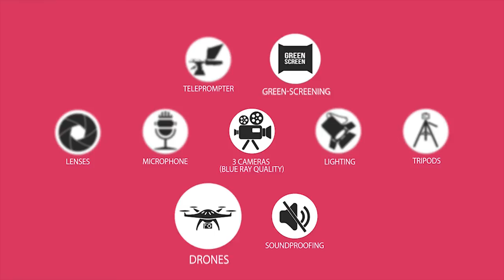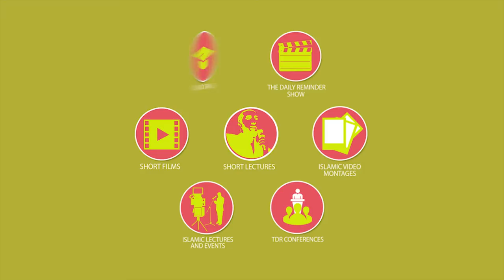TDR Network - Help Us Setup A New Dawah Video Studio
Help the TDR Team to take this epic Dawah endeavor to the next level - Sponsor the state of the art Islamic video studio and help us realize the dream of delivering the message of Islam in the most creative way possible!

Our main costs include:

3 Cameras - Blue Ray Quality (4K)
Microphones
Lighting
Lenses
Tripods
Teleprompters
Soundproofing, green-screening, setting up the studio, etc.
Drones
Loaded PC systems – with 4K retina display
Live mixing tools.

The studio will be used to record:

Short lectures - We will be hosting popular Islamic speakers from all around the world.
Short films - We will be making revolutionary short films.
Islamic video montages.
The Daily Reminder Show - This show will be broadcasted on many different Islamic and conventional TV channels from all around the world and will be viewed by millions of people overtime.
Islamic lectures and events.
TDR Conferences.
Islamic courses.

The above productions will be available online in instant video and in downloadable formats, in many different languages, and will be accessible from desktop as well as mobile devices (via our app), in addition to being broadcasted on TV channels.

Our Policy: 100% of your donations will be used to cover our costs.

JazakAllahuu Khair for you interest,
TDR Team.